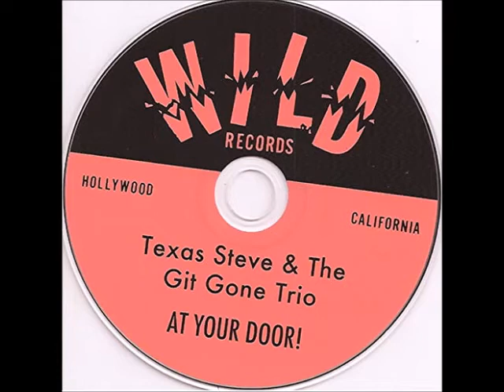Texas Steve & the Git Gone Trio - Love my baby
rockabilly classic sounds from, San Francisco
Texas Steve & the Git Gone Trio ‎- "At your door! " - (Wild records - CD - US - 2008)

Love my babe